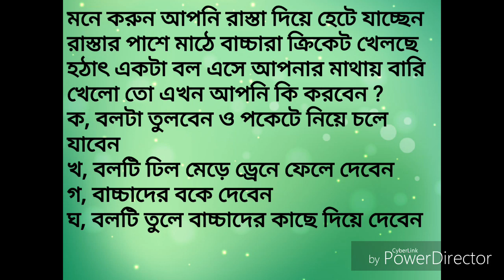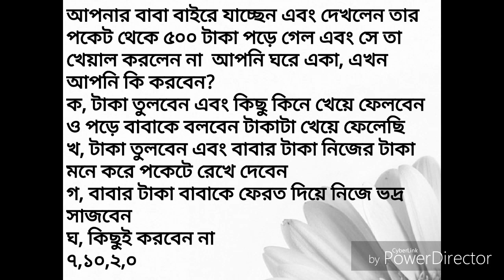Idiot test ,আপনি কতটুকু দুষ্টু বা পাজি প্রকৃতির মানুষ জেনে নিন এই টেস্ট থেকে,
এখানে আপনাকে কিছু মজার প্রশ্ন করা হবে এবং প্রতিটা প্রশ্ন কিছু কিছু উত্তর দেয়া থাকবে উত্তর গুলোর মধ্যে থেকে একটি করে উত্তর বাছাই করবেন এবং আপনার উত্তরের পয়েন্টগুলো যোগ করতে থাকবে তাহলে সব মিলিয়ে আপনার যে পয়েন্ট হবে সেটাই বলে দেবে আপনি কতটা idiot বা দুষ্ট  প্রকৃতির মানুষ

১, মনে করুন আপনি রাস্তা দিয়ে হেটে যাচ্ছেন রাস্তার পাশে মাঠে বাচ্চারা ক্রিকেট খেলছে হঠাৎ একটা বল এসে আপনার মাথায় বারি খেলো তো এখন আপনি কি করবেন ?
ক, বলটা তুলবেন ও পকেটে নিয়ে চলে যাবেন
খ, বলটি ঢিল ছুড়ে ড্রেনে ফেলে দেবেন
গ, বাচ্চাদের বকে দেবেন
ঘ, বলটি তুলে বাচ্চাদের কাছে দিয়ে দেবেন
৭,১০,৫,০
২, ধরুন আপনার বন্ধু হটাৎ মাথা ন্যাড়া করেছে , তাকে প্রথমবার এই অবস্থায় দেখে আপনার কি করতে হবে মন চাবে ক, তার মাথায় হাত বুলিয়ে দিতে
খ, তার মাথায় একটা থাপ্পর দিতে
গ, তার মাথায় পিঠ চুলকাতে
ঘ, শুধু একটু হাসবেন
৪,৭,১০,২
৩, ধরুন আপনি রাস্তায় দাঁড়িয়ে আছেন এবং একটি বাচ্চা আপনাকে তার হাতে থাকা চকলেটের প্যাকেট টি খুলে দিতে বলল এখন আপনি কি করবেন
ক, প্যাকেট টি খুলে দেবেন
খ, চকলেট টি নেবেন এবং নিজে খেয়ে ফেলবেন
গ, চকলেট নিয়ে পকেটে রাখবেন এবং বাচ্চাটি কি করে সেটা দেখে মজা নেবেন
ঘ, বাচ্চাটিকে ভয় দেখিয়ে তাড়িয়ে দেবেন
০,১০,৭,৫

৪, আপনার বাবা বাইরে যাচ্ছেন এবং দেখলেন তার পকেট থেকে ৫০০ টাকা পড়ে গেল এবং সে তা খেয়াল করলেন না  আপনি ঘরে একা, এখন আপনি কি করবেন?
ক, টাকা তুলবেন এবং কিছু কিনে খেয়ে ফেলবেন ও পড়ে বাবাকে বলবেন টাকাটা খেয়ে ফেলেছি
খ, টাকা তুলবেন এবং বাবার টাকা নিজের টাকা মনে করে পকেটে রেখে দেবেন
গ, বাবার টাকা বাবাকে ফেরত দিয়ে নিজে ভদ্র সাজবেন
ঘ, কিছুই করবেন না
৭,১০,২,০
৫,ধরুন একটি বাচ্চা আপনাকে একটি বেলুন ফুলিয়া দেয়ার জন্য বিরক্ত করছে
ক, বেলুনটি তার হাত থেকে নিয়ে উচু করে ধরে রাখবেন এবং তাকে  দেখে মজা নিবেন
খ, বেলুনটি ফুলানোর পর ফাটিয়ে দেবেন এবং বাচ্চাটিকে কাঁদিয়ে মজা নেবেন
গ, বাচ্চাটিকে ভয় দেখিয়ে তাড়িয়ে দেবেন
ঘ, বেলুনটি ফুলিয়ে দেবেন
৭,১০,৫,০

আপনার পয়েন্ট যদি ০ থেকে ১৫ মধ্যে হয় তাহলে আপনি খুবই ভদ্র ও শান্ত প্রকৃতির মানুষ আপনি অন্যের উপর সহজে রাগ করেন না এবং ছোট বাচ্চাদের খুব পছন্দ করেন, তবে আপনার সাথে আপনার বন্ধুরা হয়তো কিছু কিছু সময় বোর ফিল করে

আপনার points যদি ১৬ থেকে ৩৫ এর মধ্যে হয় তাহলে আপনি কিছুটা দুষ্টু ও idiot টাইপের লোক, আপনি বেশিরভাগ সময়ই মজা নিতে পছন্দ করে এবং অন্যদের খেপিয়ে তামাশা দেখতে পছন্দ করেন, আপনার মধ্যে কিছুটা দুষ্টুমির স্বভাব থাকলেও আপনার বন্ধুরা ও আপনার আশপাশের লোকজন আপনাকে পছন্দ করে , আপনার সাথে থাকতে আপনার বন্ধুরা কখনোই বোর ফিল করে না এবং আপনি যখন থাকেন তখন আড্ডা বেশ জমে ওঠে
তবে আপনি বাচ্চাদের দেখতে পারেন না তাদের দেখলেই আপনার তাদের সাথে মজা নিতে ইচ্ছে হয়

আপনার পয়েন্ট যদি ৩৬ থেকে ৫০ মধ্যে হয় তারমানে আপনি বেশ দুষ্টু ও পাজি প্রকৃতির মানুষ আপনি মানুষকে ক্ষেপিয়ে খুবই মজা পান এবং নিজেও দ্রুত ক্ষেপে যান।কেউ আপনাকে ইট মারলে আপনি তাকে পাথর ছুড়ে মারেন। তবে আপনার খুব কাছের লোক ও কাছের বন্ধুরা আপনাকে খুব ভালোবাসে।
এবং আপনার বন্ধুরা বিপদে পড়লে আপনি সবার আগে হাজির হন।
তবে আপনার দূরের লোকেরা আপনাকে অনেক ভয় পায় , হয়তোবা কখনো কখনো আপনি নিজেই এটা চান।
Human psychology সম্পর্কে আরও তথ্য পেতে ও নিজেকে আরও সাহসী করে তুলতে এই বই গুলো সংগ্ৰহ করতে পারেন নিচের লিংকে গিয়ে